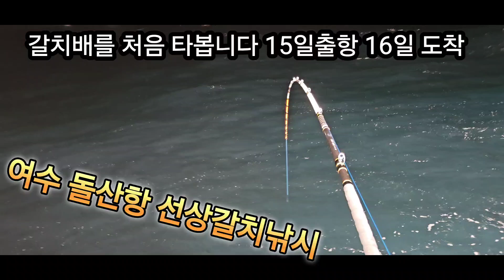8월15일 오후 출항 16일 새벽도착 여수 돌산항 선상갈치낚시 생 초보자가 다녀왔습니다